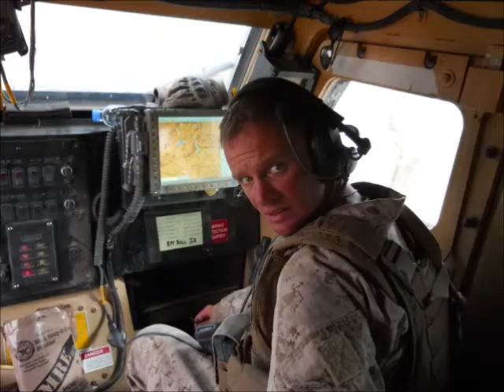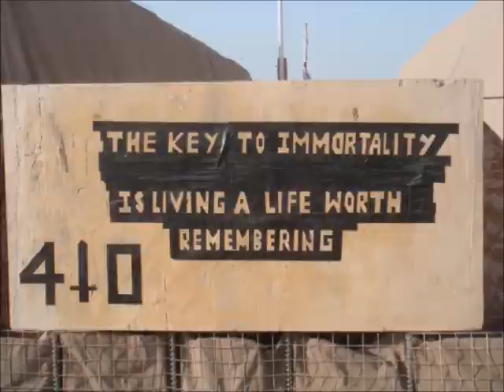Afghanistan 2010 2nd AABN C co. PART 2